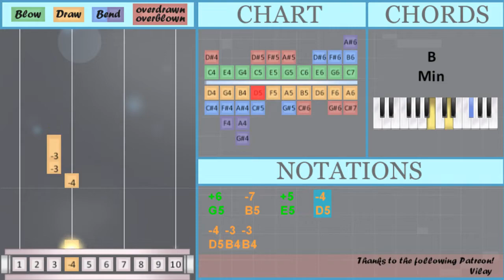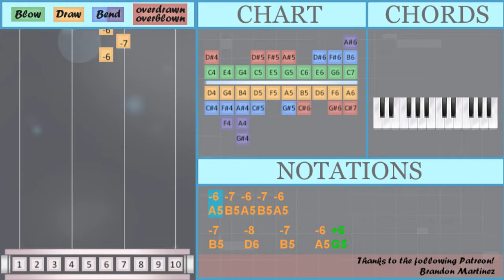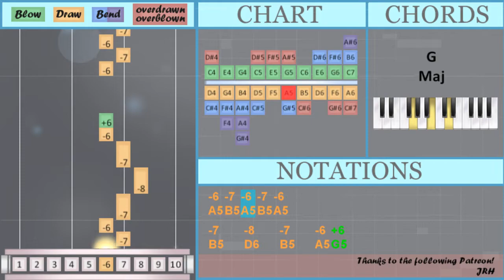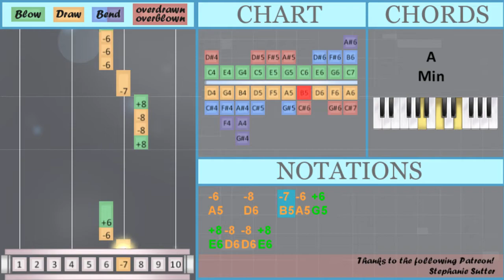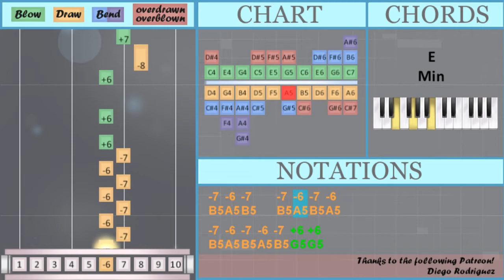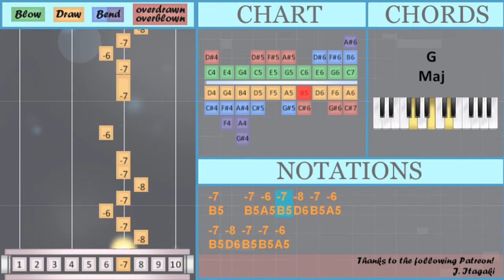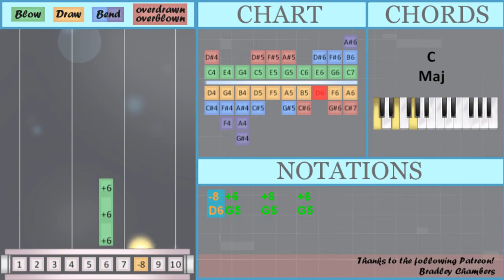SUPER EASY: How to play 100 Bad Days by AJR on Diatonic Harmonica 10 Holes (Tutorial)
Comment and let us know how the videos have helped you. It keeps us going! :)The easiest way to learn how to play 100 Bad Days (SUPER EASY) by AJR on the diatonic harmonica 10 holes. It's a diatonic harmonica 10 holes tutorial for 100 Bad Days (SUPER EASY) by AJR.

EasyHarmonicaLesson teaches you to play the your favorite instrument, through easy and simple animation so that you too can learn how to play 100 Bad Days (SUPER EASY) by AJR on the diatonic harmonica 10 holes easily. A diatonic harmonica 10 holes tutorial with visual animation graphic.

Numbered notation:
-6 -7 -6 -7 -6
-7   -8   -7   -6 +6
-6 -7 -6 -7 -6
-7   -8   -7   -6 +6
-4 -3 -3
-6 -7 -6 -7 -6
-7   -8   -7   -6 +6
-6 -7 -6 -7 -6
-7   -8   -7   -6 +6
-4 -3 -3
-4   +5   +6
-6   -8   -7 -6 +6
+6 +8 -8 -8 +8
-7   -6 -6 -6 +6 -7
-4   +5   +6
-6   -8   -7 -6 +6
+8 -8 -8 +8
-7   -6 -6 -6 +6 +6
+6   +6   +6
-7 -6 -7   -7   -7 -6
-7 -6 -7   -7 +6 -6
-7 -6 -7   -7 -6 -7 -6
-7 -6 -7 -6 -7 +6 -6
-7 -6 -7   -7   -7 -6
-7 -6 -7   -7 +6 -6
-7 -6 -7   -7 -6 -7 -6
-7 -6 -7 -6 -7 +6 +6
+6 -8   +7   +7
-7 -6 +6
-7 -6 +6 +6   +6
-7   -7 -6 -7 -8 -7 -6
-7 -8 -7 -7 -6
-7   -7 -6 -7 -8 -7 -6
-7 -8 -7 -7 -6
-7 -6 +6
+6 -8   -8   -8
-8 +6   +6   +6

Lettered notation:
A5 B5 A5 B5 A5
B5   D6   B5   A5 G5
G5 E5 G5 E5
G5   B5   E5   D5
A5   D6   B5 A5 G5
G5 E6 D6 D6 E6
B5   A5 A5 A5 G5 B5
D5   E5   G5
E6 D6 D6 E6
B5   A5 A5 A5 G5 G5
G5   G5   G5
B5 A5 B5   B5   B5 A5
B5 A5 B5   B5 G5 A5
B5 A5 B5   B5 A5 B5 A5
B5 A5 B5 A5 B5 G5 A5
B5 A5 B5 A5 B5 G5 G5
B5 A5 G5 G5   G5
B5   B5 A5 B5 D6 B5 A5
B5 D6 B5 B5 A5